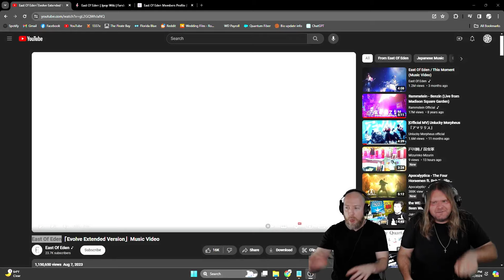Musicians react to hearing East of Eden for the very first time!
Today we check out East of Eden for the very first time!

Here's our reaction to East Of Eden「Evolve Extended Version」Music Video